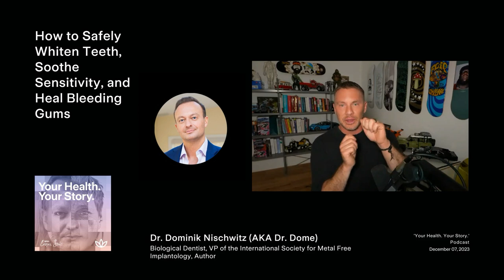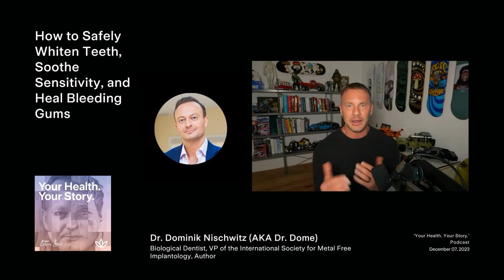How to Safely Whiten Teeth, Soothe Sensitivity, and Heal Bleeding Gums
Dr. Dome recommends caution when it comes to teeth whitening. Over-the-counter products, especially whitening toothpaste, may contain substances that file down the top layer of teeth, causing faster staining and increased sensitivity. Instead of opting for such products, Dr. Dome suggests professional teeth whitening done by experienced professionals. In-office or home office bleaching, under the guidance of a dentist, can be a safer option. Dr. Dome emphasizes the importance of preparing the body with the right nutrition and lifestyle choices before undergoing teeth whitening to minimize sensitivity. For those dealing with sensitive teeth, Dr. Dome advises against solely relying on sensitive toothpaste products and recommends addressing the root causes, such as nutrient deficiencies and poor oral health, through a holistic approach involving proper nutrition and key supplements. Additionally, he addresses the misconception around flossing, explaining that bleeding gums are not always a sign of inadequate flossing but can indicate nutritional deficiencies. He recommends a personalized approach to dental care and avoiding conventional floss, which may contain toxic coatings, in favor of more natural strategies like toothpicks or occasional flossing based on individual needs.

CONNECT WITH DR. DOMINIK NISCHWITZ (DR. DOME)